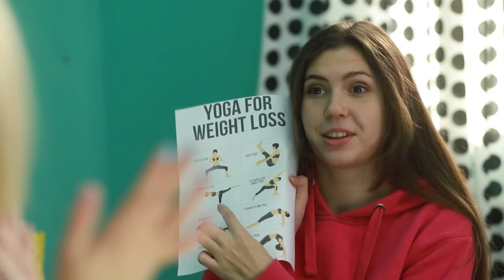Moja Bogata kontra Moja Biedna Przyjaciółka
Bogata i biedna przyjaciółka- czym się różnią? W końcu najważniejsze, że ich przyjaźń jest prawdziwa. Nie sądzisz? Obejrzyj nasz nowy filmik.